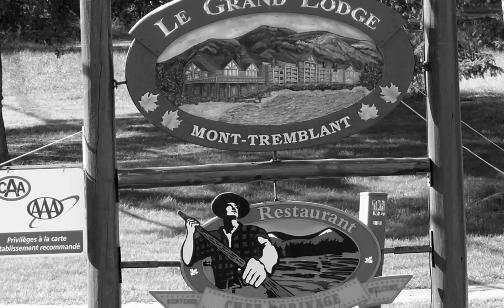MOUNT TREMBLANT QUEBEC-MBA Reunion 2011.mov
The 40th reunion of RG Ivey School of Business MBA grads took place in Sept 2011, at the Grande Lodge near Mt. Tremblant, Quebec. Photos are of the beautiful lake country, the extensive skiing facilities, and other attractions near the town of St. Jovite. The musical background for this 3.5 minute slideshow is "Basile Waltz", Cayjun/Arcadian music from the 2010 Herringbone Disc,